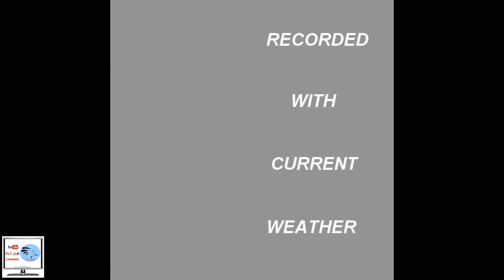FSX Take off at Johannesburg airport with Airbus A380 Singapore Airlines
About Flight Simulator = do not forget , landing and take off in real conditions are not always successful ; Current weather on all videos

♦ The Airbus A380 is the world's largest passenger airliner, a wide-body aircraft manufactured by Airbus. Airbus studies started in 1988 and the project was announced in 1990 to challenge the dominance of the Boeing 747 in the long haul market. The A3XX project was presented in 1994; Airbus launched the €9.5 billion ($10.7 billion) A380 programme on 19 December 2000. The first prototype was unveiled in Toulouse on 18 January 2005, with its first flight on 27 April 2005. Difficulties in electrical wiring caused a two-year delay and the development cost ballooned to €18 billion. It obtained its EASA and FAA type certificates on 12 December 2006.
It was first delivered to Singapore Airlines on 15 October 2007 and entered service on 25 October. Production peaked at 30 per year in 2012 and 2014. However, Airbus concedes that its $25 billion investment for the aircraft cannot be recouped. On 14 February 2019, after Emirates reduced its last orders in favour of the A350 and the A330neo, Airbus announced that A380 production would end by 2021.
The full-length double-deck aircraft has a typical seating capacity of 525, though it is certified for up to 853 passengers. It is powered by four Engine Alliance GP7200 or Rolls-Royce Trent 900 turbofans providing a range of 8,000 nmi (14,800 km). As of December 2019, Airbus has received 251 firm orders and delivered 242 aircraft; Emirates is the biggest A380 customer with 123 ordered, of which 115 have been delivered.
End of production
In February 2019, Airbus announced it will end the A380 production by 2021, after its main customer, Emirates, agreed to drop an order for 39 of the aircraft, replacing it with 40 A330-900s and 30 A350-900s. Airbus will build 17 more A380s before closing the production line – 14 for Emirates and three for All Nippon Airways – taking the total number of expected deliveries of the aircraft type to 251. Airbus would have needed more than $90 million from the price of each aircraft to cover the estimated ~$25 billion development cost of the programme. However, the $445 million price tag of each aircraft was not sufficient to even cover the production cost, so with Airbus losing money on each A380, and orders evaporating, it makes economic sense to shut down production. Enders stated on 14 February 2019, "If you have a product that nobody wants anymore, or you can sell only below production cost, you have to stop it."
One reason that the A380 did not achieve commercial viability for Airbus has been attributed to its extremely large capacity being optimised for a hub-and-spoke system, which was projected by Airbus to be thriving when the programme was conceived. However, airlines underwent a fundamental transition to a point-to-point system, which gets customers to their destination in one flight instead of two or three. The massive scale of the A380 design was able to achieve a very low cost for passenger seat-distance, but efficiency here within the hub-and-spoke paradigm was not able to overcome the efficiency of fewer flights required in the point-to-point system. Furthermore American carriers had been using a multihub strategy, that would only justify the need for a handful of VLAs (very large aircraft with more than 400 seats) such as the A380, and having too few VLAs meant that they could not get achieve economy of scale to spread out the enormous fixed cost of the VLA support infrastructure. Consequently, the orders for VLAs slowed in the mid-2010s, as widebody twin jets now offer similar range and greater fuel efficiency, giving airlines more flexibility at a lower upfront cost.

♥ Take off at FAJS with an impressive go around just before take off